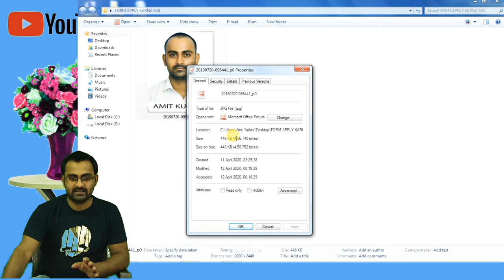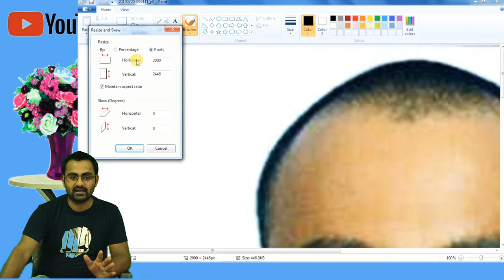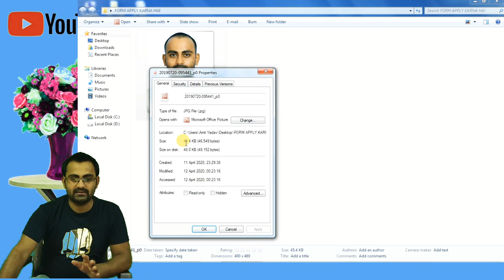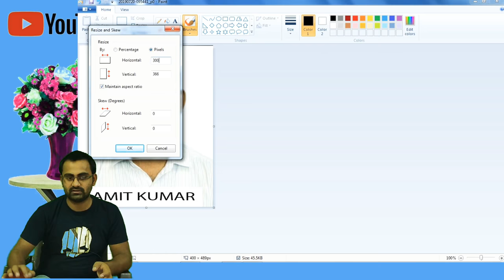passport size photo ko resize kaise kare | फोटो की साइज कम कैसे करें | photo resizer in laptop